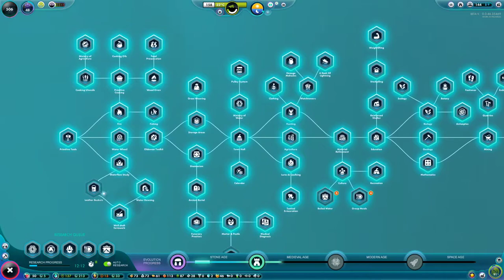Medieval Buildings and City Hall!? | The Universim: Let's Play | Ep 10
Our entire city is upgrading into the Medieval Era and we upgrade our city hall out of the stone age into a Medieval Cityhall with new elections and government.

The Universim aims to revive the glory days of the god-game genre, and bring it into the new generation with fresh ideas and ambitious gameplay. With the powers of a god, you are unleashed upon the universe to begin forging your galactic empire in the stars. From dust to the cosmos beyond, your civilization will rise through the ages under your guidance.

The Universim is an Indie, Simulation God-style video game developed by Crytivo Games, in which the player takes the role of God and guides the development of civilization through the ages. Development started in April 2014. It will be released on Microsoft Windows, MacOS and Linux. It was released in early access for Steam August 28, 2018.